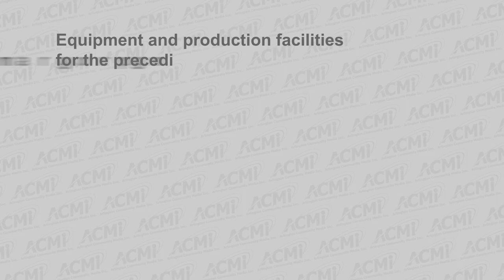Redevelopment Board Meeting - June 26, 2023